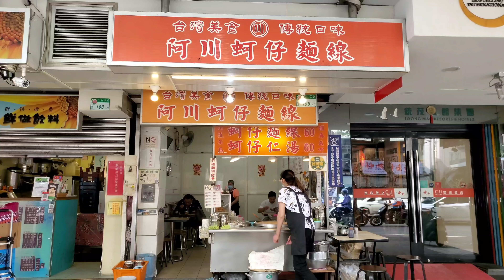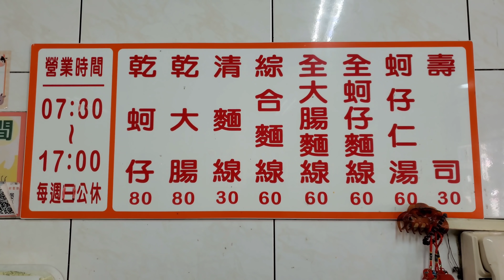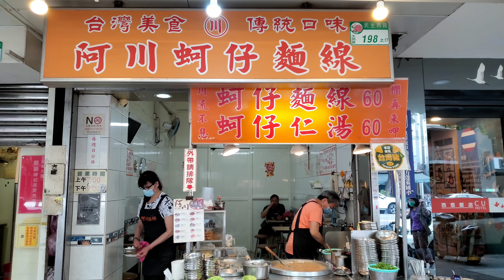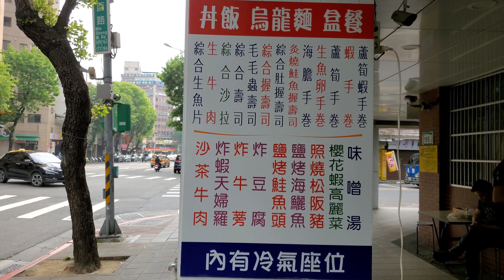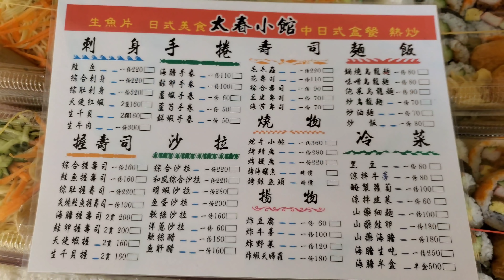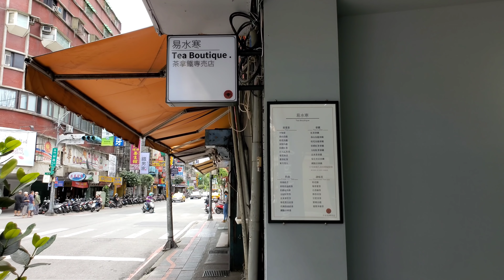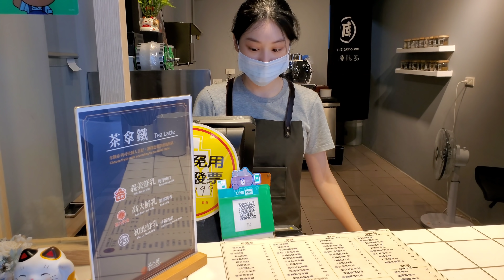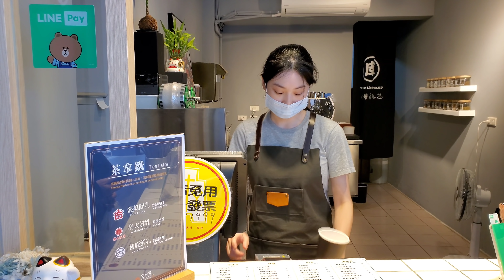*2021/04/12/北市 大同區 阿川麵線+太春小館+易水寒茶館 永和店【Meck大叔】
店名：阿川蚵仔麵線
地址：台北市大同區民生西路198-17號(雙連站1號出口 往民生西路方向 步行約6分鐘，近寧夏夜市)
店名：太春小館
地址：台北市大同區寧夏路81號
營業時間：am08:00 - pm14:45/pm17:00 - am00:00
關於：
多樣化且極鮮的魚、蝦、蟹，融合和漢料理手法，滿足您的味蕾~
店名：易水寒茶館 永和店
地址：新北市永和區竹林路44-2號